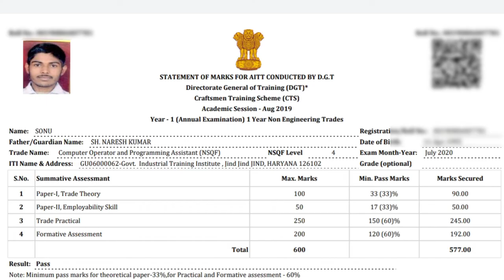Apprentice ke liye kitne percentage chahiye | Minimum marks required for apprenticeship in 2023-24